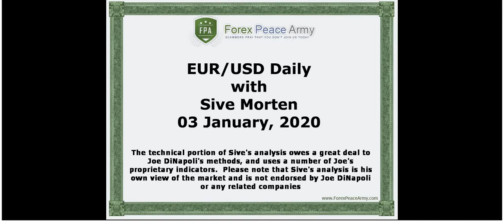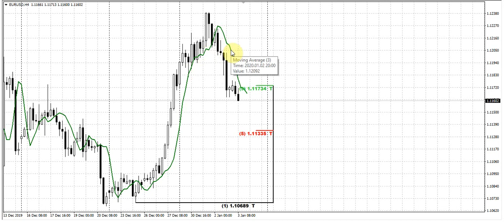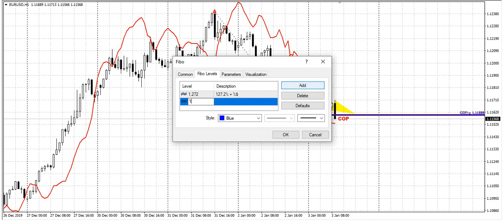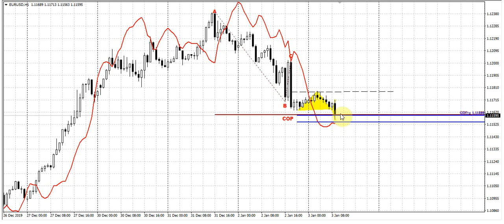ForexPeaceArmy | Sive Morten Daily, EUR/USD 01.03.20